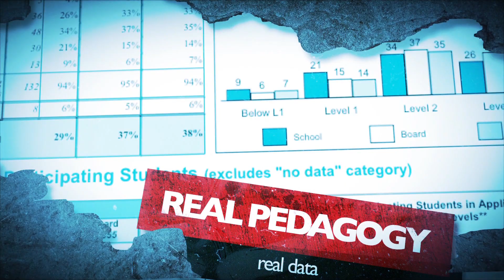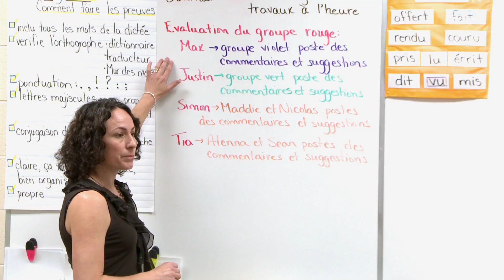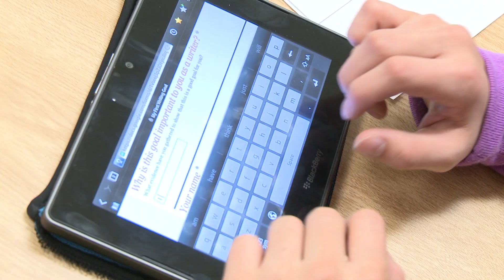Topic Series 3 - The New Pedagogy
This powerful term can be interpreted in different ways, but what does pedagogy really mean and why is the new pedagogy having such a great impact?  When integrated with a small number of deep learning goals and accelerated by technology, the outcomes are extraordinary.